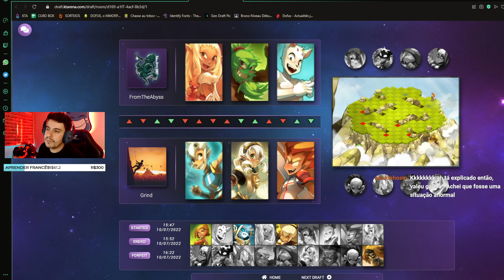[DOFUS KTA SILVER] FTA x GRIND - COSPLAY DE SLEDAX PEGOU O OSA DO JEAN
OS CARAS NÃO PARAM!